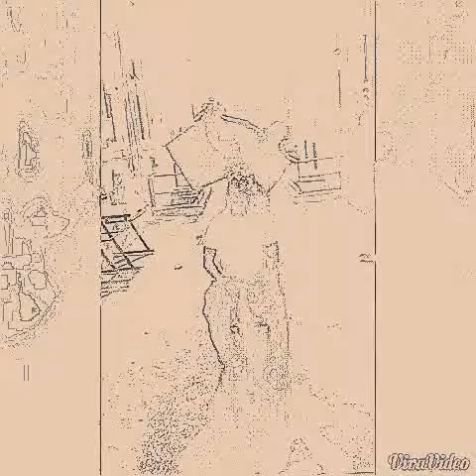Not worried bout you figure it out.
Bars street level no chaser king energy studios get with the movements or get moved on.